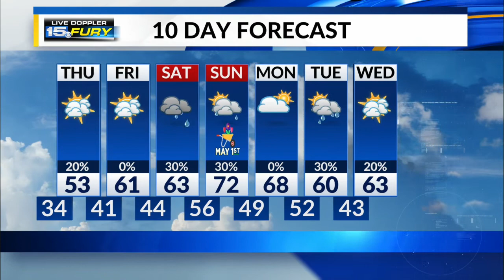Thursday Preview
30s in the morning, 50s in the afternoon